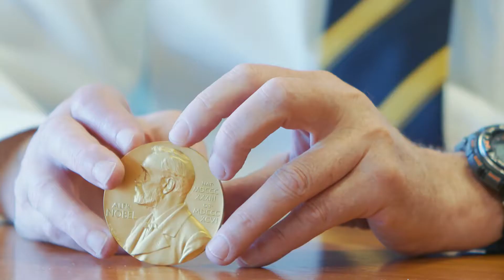Professor Barry Marshall - Nobel Laureate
Barry Marshall talks about bacteria